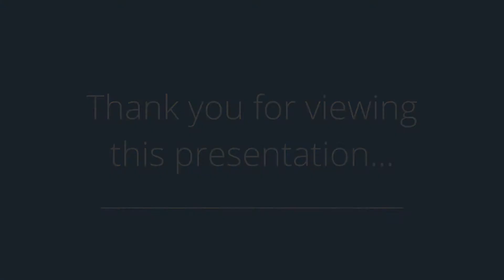109 NE Monroe Ave, Elkhart, IA 50073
Presented by: Tammy Heckart